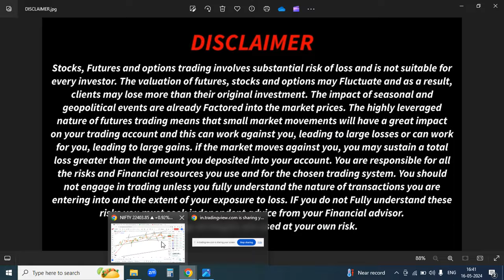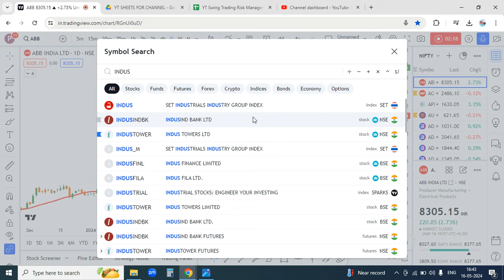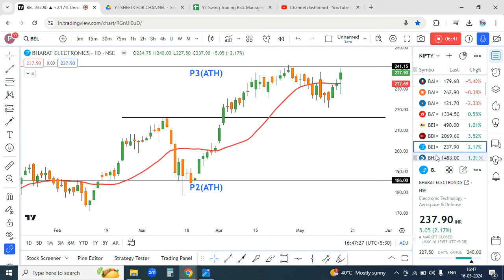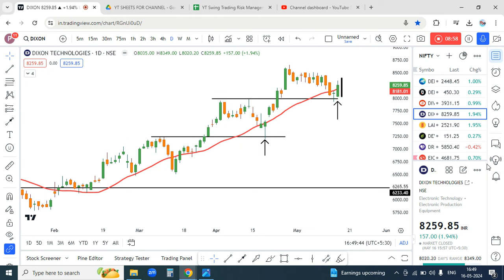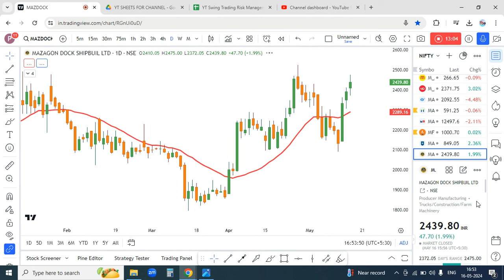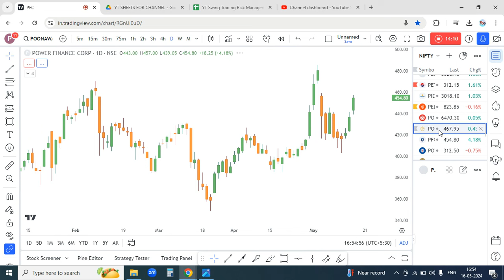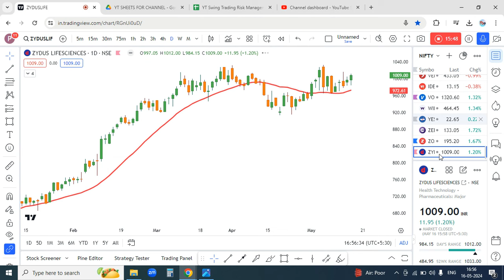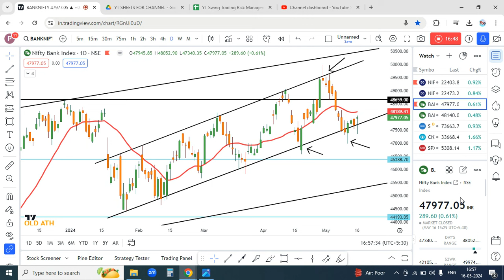Best Swing Trading Stocks For Tomorrow I How To Do Swing Trading I Swing Trader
Welcome To Trading Ki Training,in this video u will learn Best Swing Trading Stocks For Tomorrow I How To Do Swing Trading I Swing Trader I Swing Trading I Swing Trading Strategies I Swing Trading For Beginners

Learn the basics of swing trading with this beginner-friendly video.Start your trading journey with our step-by-step guide&gain confidence in the stock market
Looking to get into swing trading but don't know where to start?Watch this video that will teach you the basics & get you on the path to becoming a successful trader.Don't miss out on this opportunity to learn valuable skills and potentially earn profits in the stock market.We have covered swing trading strategies and backtesting for beginners.So,get ready to take your trading game to next level

👉STOCKS LIST FOR TOMORROW:
1)DIXON*

nifty prediction for tomorrow
swing trading strategy for 2024
swing trading stop loss and target
swing trader
swing trading stocks for this week
swing trading strategy siddharth bhanushali
swing trading strategy power of stocks
swing trading strategy vishal malkan
swing trading se kitna paisa kamaya ja sakta hai
basics of swing trading